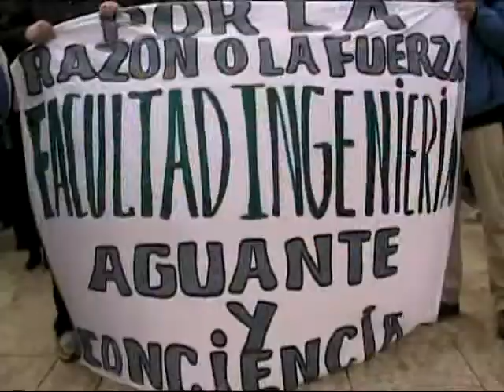19 10 11 gran marcha Camara edición Raúl Sánchez Periodista Guillermina Teneb